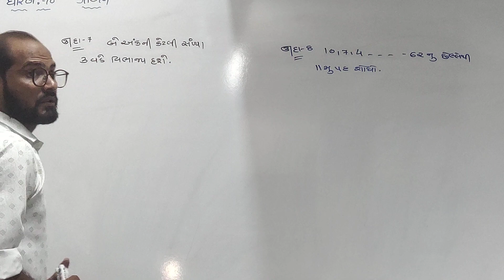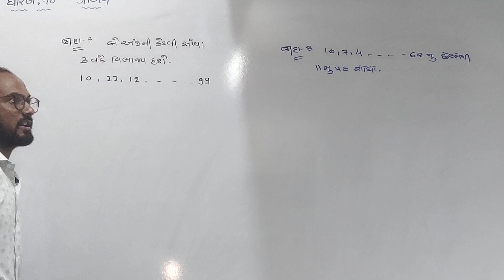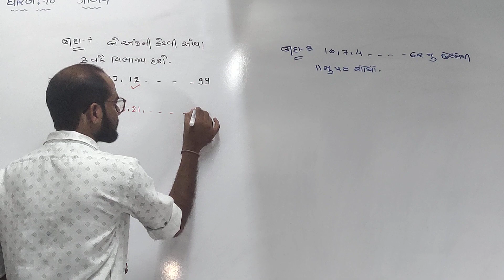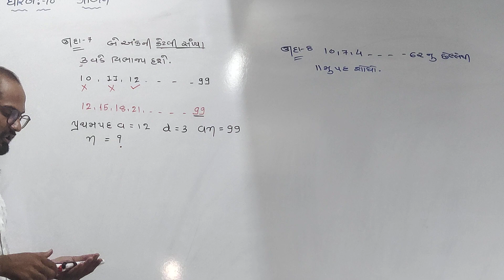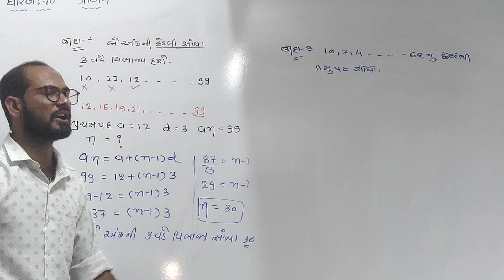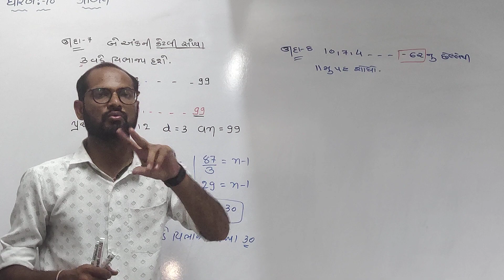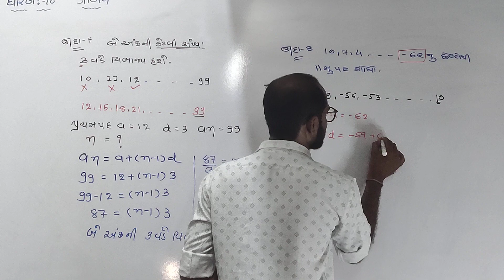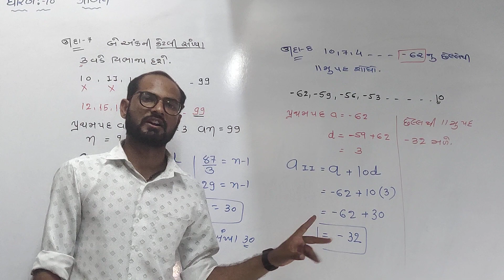std10 MATHS CHAP 5 lec 3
MATHS CHAP 5 lec 3